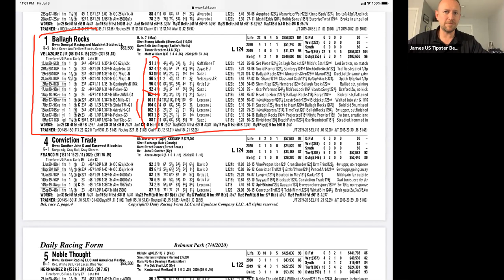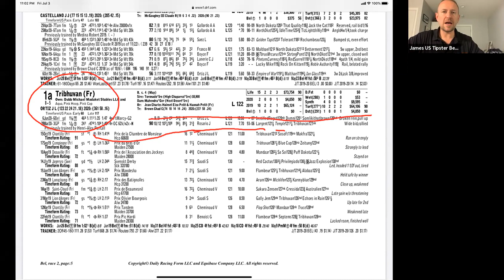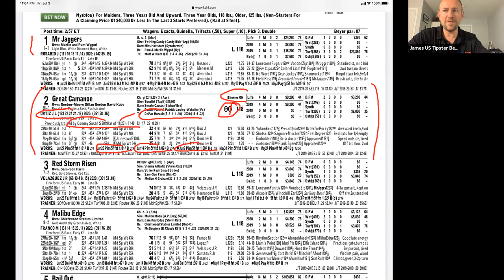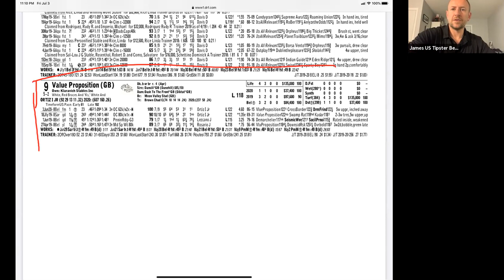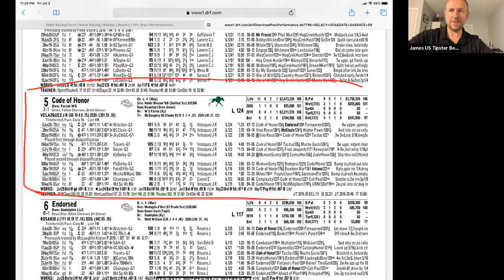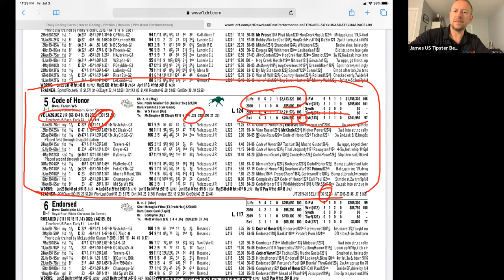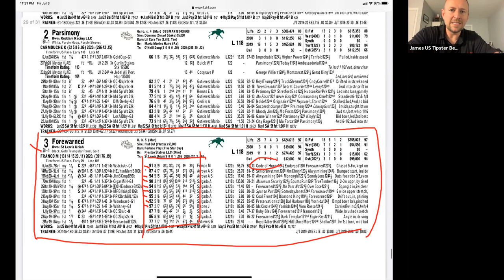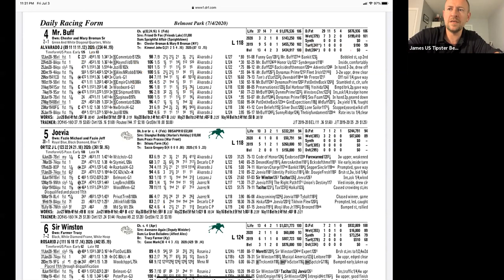US Racing Expert - Belmont Park Tips / Predictions for 4th July 2020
James of US Racing Expert walks us through his Belmont Park predictions and tips for Saturday 4th July 2020.

View James' long terms statistics and results, plus register for his daily service